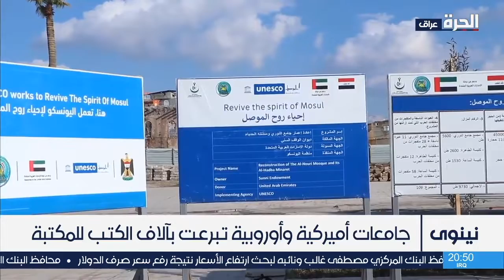الموصل.. إعادة افتتاح المكتبة المركزية بعد أن أحرقها داعش عام 2014